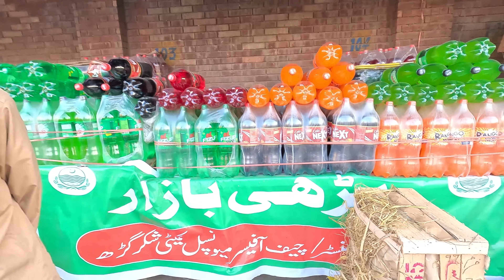PAKISTAN FOOD STREET in Ramzan | BEST VIRAL VIDEO COLLECTION OF RAMADAN IFTAR | Iftar vlog 2024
We reached at Ramzan Bazzar at 5pm so that we can capture every second of the making of Free Iftar in bazzar and restaurant in Shakargarh.

We had in Iftari at my home, Shakargarh Punjab Pakistan:
Fruits
Dahi Bade
Mini Chicken Burger
Chicken Samosa
Home Made Baklawa
Chana Chaat
Kachori
Milk
Fruit Chaat

Amazing 20 Biggest Ramadan Street Food in Pakistan. Top Viral Ramadan Iftar Video Compilation. Best Food on Street. Pakistani Ramadan Street Food Videos. Popular Viral Videos Compilation on Internet.

in Ramzan Bazzar
Coca Cola
Next Cola
Swat berry
Oranges
Samosa
Pakora
Chicken
Dates
Watermelon
apple